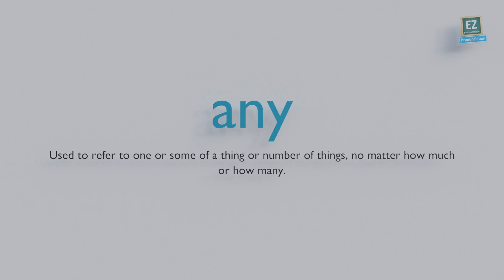How to pronounce any ?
Used to refer to one or some of a thing or number of things, no matter how much or how many.